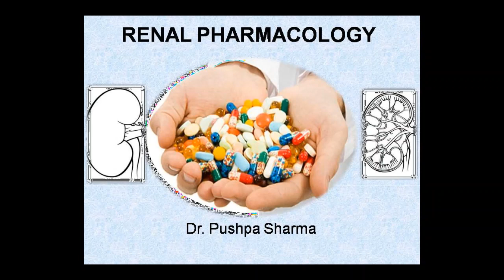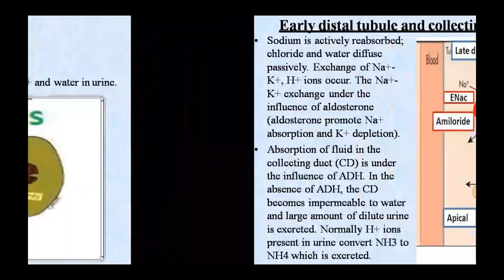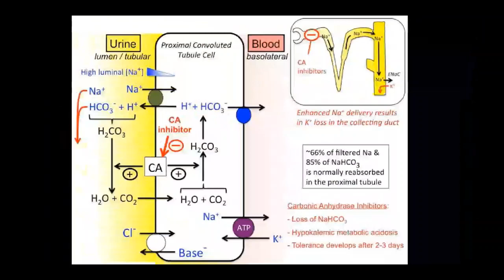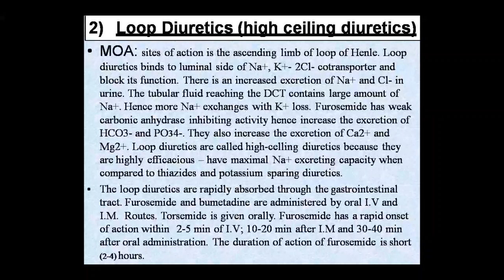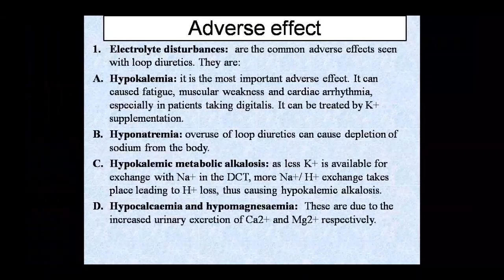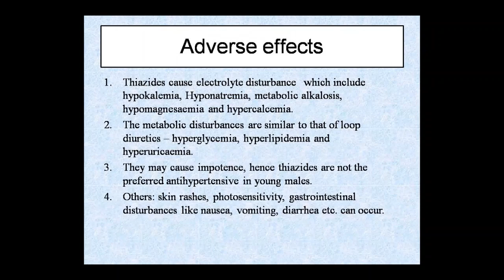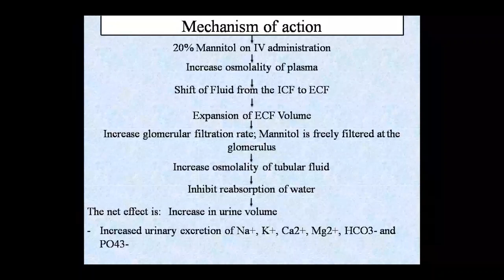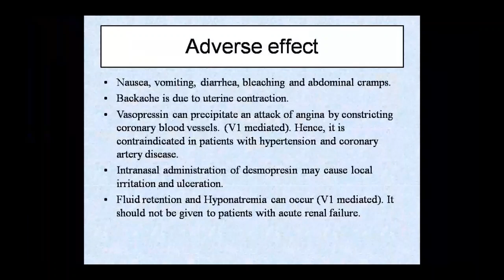Faculty:- Dr. Pushpa Sharma Topic:- Pharma Renal Pharmacology Diuretics & Antidiuretics 08.07.2020